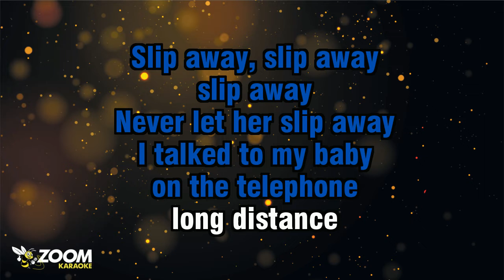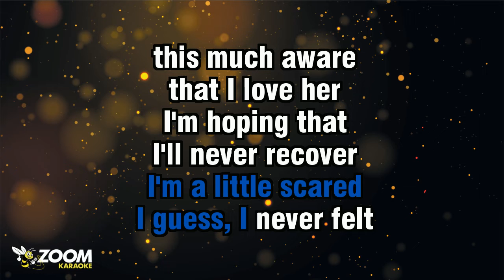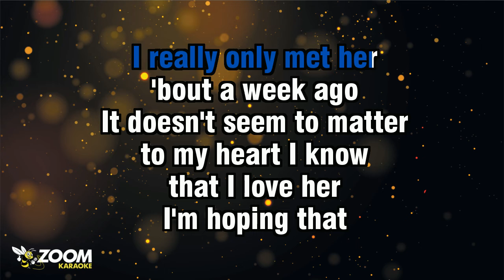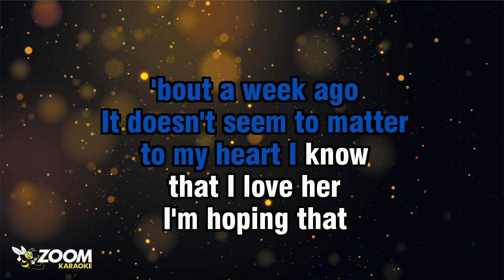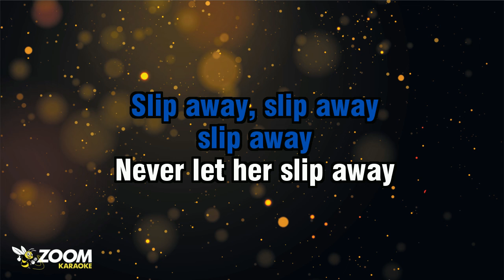Undercover - Never Let Her Slip Away - Karaoke Version from Zoom Karaoke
Song lyrics:

SLIP AWAY, SLIP AWAY
SLIP AWAY
NEVER LET HER SLIP AWAY
I TALKED TO MY BABY
ON THE TELEPHONE
LONG DISTANCE

I NEVER WOULD'VE GUESSED
I WOULD MISS SOMEONE SO BAD
YEAH
I REALLY ONLY MET HER
'BOUT A WEEK AGO

IT DOESN'T SEEM TO MATTER
TO MY HEART I KNOW
THAT I LOVE HER
I'M HOPING THAT
I'LL NEVER RECOVER

'CAUSE SHE'S GOOD FOR ME
AND IT WOULD
REALLY MAKE ME HAPPY
TO NEVER LET HER SLIP AWAY...

SLIP AWAY
I FEEL LIKE A KID
WITH A TEENAGE CRUSH
ON A SCHOOL DATE

I FEEL LIKE THE LEAD
IN ROMEO AND JULIET
YEAH
I'M A LITTLE BIT DIZZY

I GUESS, I NEVER FELT
THIS MUCH AWARE
I'M HOPING THAT
I'LL NEVER RECOVER

I'M HOPING THAT
I'LL NEVER RECOVER